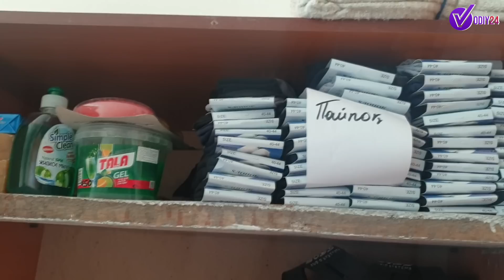МУРУВВАТ УЙИДАГИ ХОЛАТ АСЛИДА ҚАНДАЙ КЎРИНГ ФАҚАТ ЙИҒЛАМАНГ 4-ҚИСМ